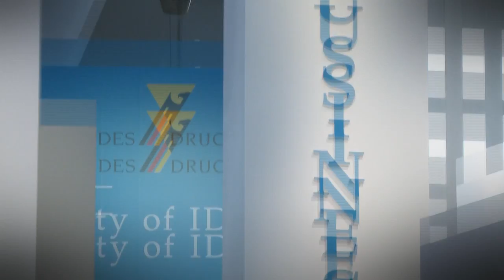A&E 2013 ADAM L Silber: Bundesdruckerei auf der CeBIT 2013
TRIAD Berlin Projektgesellschaft mbH

Informationen zum Messe-/Markenauftritt
Bundesdruckerei auf der CeBIT 2013
Ort: Hannover
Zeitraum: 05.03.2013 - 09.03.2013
Caterer: -

L - bis 500 m²

Kunde / Aussteller
Bundesdruckerei GmbH

Messebau-Unternehmen
bluepool GmbH

Kurzdarstellung

Auf der diesjährigen Hightech-Leitmesse CeBIT 2013 in Hannover präsentiert die Bundesdruckerei GmbH vom 5. bis 9. März 2013 ihre Lösungen und Ideen für ein Full-ID-Management. Unter dem Motto „City of IDeas" erleben Besucher des Messestands im Public Sector Parc in Halle 7, Stand C18, wie der vertrauenswürdige Austausch von Daten funktioniert -- im Alltag, auf Reisen und im Internet. Vorgestellt werden Anwendungen für die Bereiche Mobility, Government und Business. Zudem gewährt die Bundesdruckerei einen Einblick in die Produktion von Ausweisdokumenten. Besucher können an der auf dem Messestand aufgebauten Maschine beobachten, wie die Sicherheitsmerkmale von ID-Karten mithilfe neuester Technologie geprüft werden. TRIAD wurde mit der Konzeption, Gestaltung, Planung und Realisierung des Bundesdruckerei-Messeauftritts auf der CeBIT 2013 beauftragt. Unter dem Motto „City of IDeas" spiegelt der Messestand die Lösungen und Produkte der Bundesdruckerei im Alltag wider. Dabei wird im Kontext der Stadt gezeigt, wo und wie die Produkte und Dienstleistungen eingesetzt und genutzt werden. Die Hauptstandfläche ist gekennzeichnet durch das Erscheinungsbild einer Miniaturstadt mit drei „Stadtvierteln": Government, Business und Mobility. Wie in einer echten Stadt sind die Viertel von Straßen durchzogen und grenzen weitere Bereiche wie z. B. den zentralen Marktplatz oder die dreieckige Speakers` Corner an der Standkante ab.